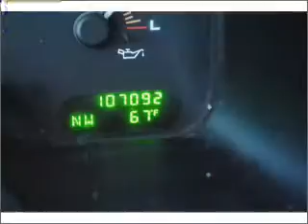2003 FORD EXPEDITION - Lubbock Texas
Year: 2003
Make: FORD
Model: EXPEDITION
Trim: XLT
Engine: 5.4 liter 8 cylinder sohc
Transmission:
Color: gray
Mileage: 107092
Address:
2401 S.Loop 289
Lubbock, Texas 79423